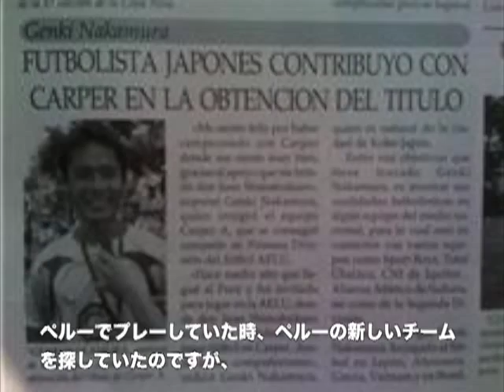世界で活躍する日本人： プロサッカー選手 中村元樹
今回のゲストは、プロサッカー選手の中村元樹さんです。中村さんは、ドイツやアルバニア、ペルーなど様々な国々をサッカー選手として渡り歩いてきました。前向きにひたむきに海外に挑戦する中村さんに言葉のことや生活のこと、サッカーのことをお話いただきました。

Our Guest this time is Mr. Genki Nakamura, a professional football player. He has played football in Germany, Peru, Albania and so on. We interviewed him about his football career, language, life in foreign countries.

中村元樹さんのブログです。

CUE TVは、TOWNの活動のひとつです。世界で活躍する日本人の英語インタビューを配信しています。

▼TOWN: 世界で働く・学ぶ、世界で生きる・住む、世界を楽しむ・遊ぶ

Produced by
▼株式会社CUE